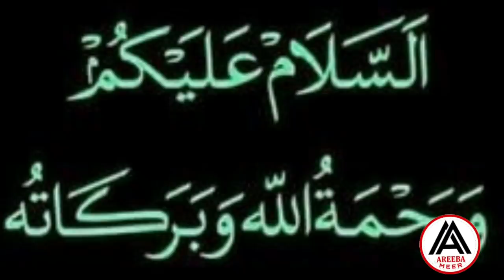Pakistani Actress Blessed With Baby Boy || Areeba Meer